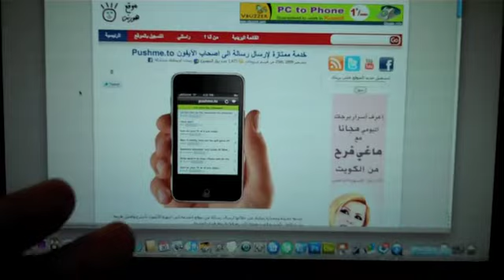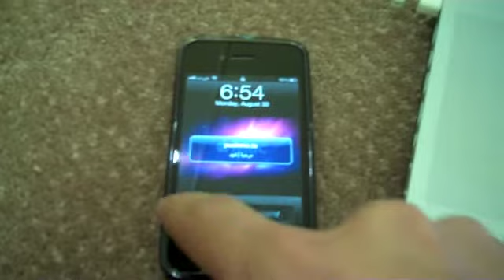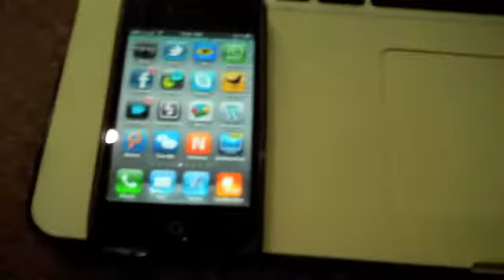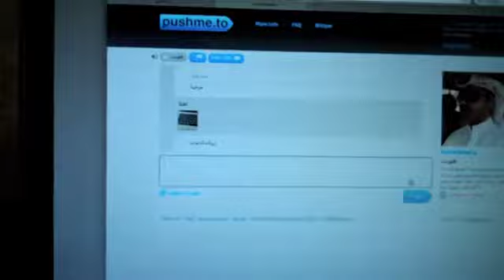pushme.to تواصل مع زوارك بشكل سريع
خدمة ممتازة لملاك الآيفون وقمت بشرحها سابقا pushme.to
الشرح هذا لمن يملك موقع وبنفس الوقت يملك جهاز آيفون ! اجعل زوارك يتواصلون معاك بأسرع طريقة ممكنة وللضرورة القصوى على تلفونك بشكل مجاني بالكامل وبأسرع طريقة ممكنة

اتمنى ان يتم الإستفادة من هذي الخدمة pushme.to بشكل سليم وبعيدا عن الإزعاج وانواع السبام